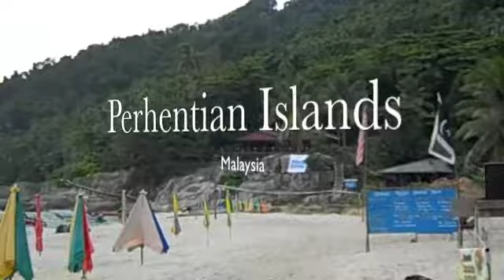Southeast Asia 2011--Take ONE!!!!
Makin the world dance in Southeast Asia 2011. Take ONE!

On September 23, 2011, my friend, Alex, and I embarked on a journey through Southeast Asia that will stay in our hearts and mind forever. Traveling through South Korea, Malaysia, Thailand, Cambodia, Laos, Vietnam, Hong Kong and the Philippines, we saw the world in a whole new light. Not only was the environment around constantly changing with new places, cultures or experiences, but we were being changed as well.

Walking away from this adventure, I'll take these lessons with me always---
Live in the moment. Love life and who you are. Don't do what you don't want to do, but rather do it ALL out of LOVE that is in your heart. Life is too short--enjoy it! Forget about money! Don't worry! Trust God. Have faith in His love for you. Love others! Live extreme--in everything you do. Do your best. Pursue excellence and success will chase you with its pants down. Pursue your passions. Find out what you're good at and excel in it. Build your strengths. Except your weaknesses. Give grace to yourself and others. Don't live ordinary. Be extraordinary wherever you are! Leave a place better than when you found it. Love God. Be determined. Keep setting goals and dreaming, but be in THIS moment RIGHT NOW. Know yourself. Don't let fear or peoples' fear for you run your life. Be free in the decisions that you make (even if it ends up being the wrong one). Don't regret the past. Learn from it. Love it. Embrace it. Be better and wiser for it. Remember you are not perfect and never will be--take the load off. Instead, use what you're given and the choices you've made to love God and others. Be satisfied. Be blessed. Be joyful in ALL things. Don't look at what you lack but be grateful for what you have. Things happen for a reason. GROW.